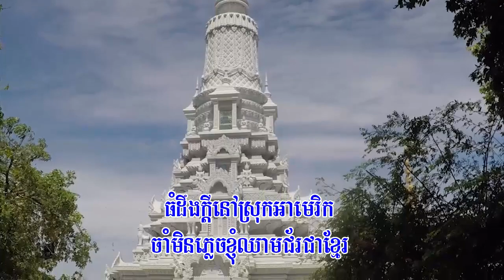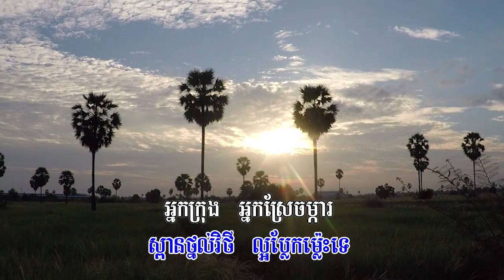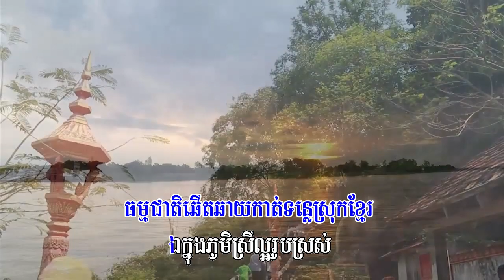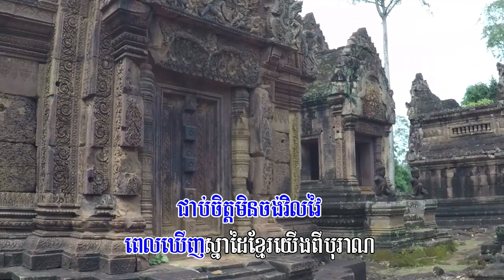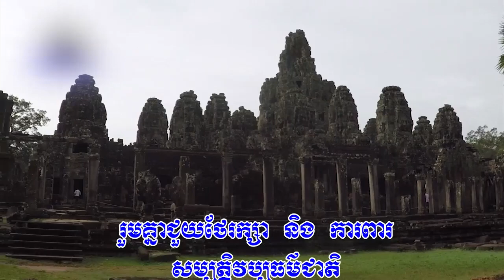០៣៧. ទិដ្ធភាពស្រុកខ្មែរ ច្រៀងដោយៈ ប៊ុន ថាន និពន្ធទំនុកច្រៀងៈ មាស ស៊ីថុល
បច្ចេកទេសថតនិងកាត់តៈ អេង វុទ្ធី
ប្រគុំតន្ត្រីៈ ពិភពថ្មី